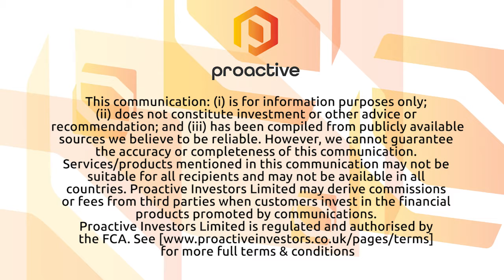Magmatic Resources readies for diamond drill program at Bodangora Gold Field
Magmatic Resources Ltd's Peter Duerden says they're set to diamond drill the high-grade historic Bodangora Gold Field within its Wellington North Project, about three kilometres from Alkane Resources Limited's recent Boda gold-copper discovery. The program of shallow diamond drilling of around 2,000 metres is designed to test priority high-grade mine extension targets and provide structural information for tracking mineralised lodes.